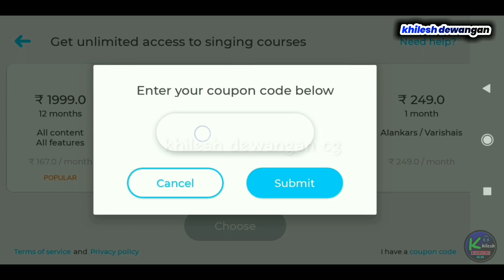सुपरहिट cg song।।तोर मया के मारे रेे।।benjo & octapad mix।। khilesh dewangan CG।।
यह song सिर्फ octapad सिखने और मनोरंजन  के उद्देश्य से बनाया गया है ,यदि सांग owner को किसी भी प्रकार की असुविधा हो तो contatact करे

khilesh dewangan 733

I'm on Instagram asvv @khilesh.dewangan.733. Install the app to follow my photos and videos.

cg dance dhun
cg  song
khilesh dewangan octapad
khilesh dewanagn cg
khilesh dewangan cg
khilesh dewagan pad mix
cg song
cg benjo dhun
cg octapad dhun
cg benjo gana
cg dhun
cg song
khilesh dewangan all cg song
khilesh dewangan new
ramayan bhajan
benjo pad mix
benjo dun cg
octapad mix